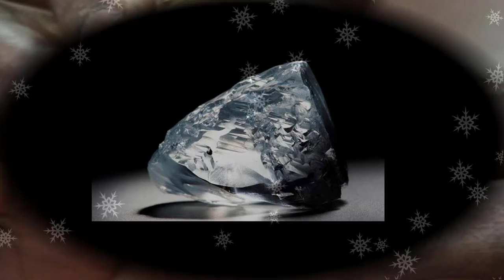Floatinurboat x Chris Linton - Holding On - Nhạc Không Bản Quyền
Chào mừng bạn đến với Channel "FREE MUSIC"
Channel "FREE MUSIC" chuyên cung cấp những bản nhạc không bản quyền hay nhất và chất lượng nhất.
Khi bạn download và sử dụng bản nhạc này, bạn chỉ cần đưa bốn dòng phía dưới vào phần mô tả của bạn, thì bạn có thể sử dụng bản nhạc mà không sợ bản quyền nữa nhé!
Thank you very much!